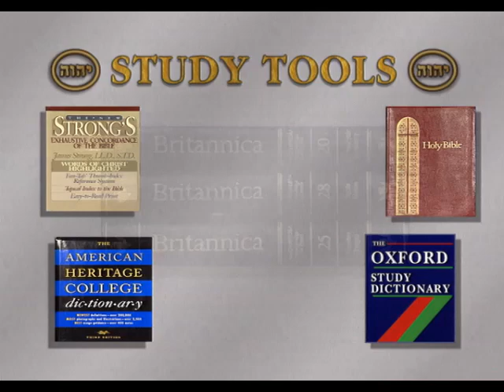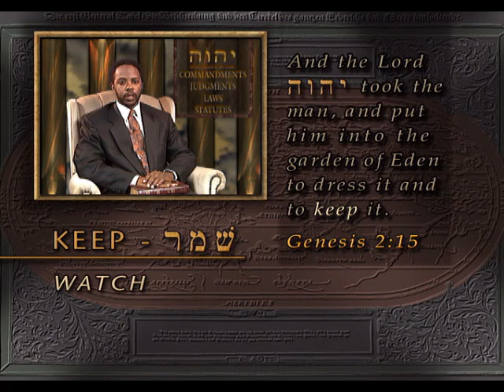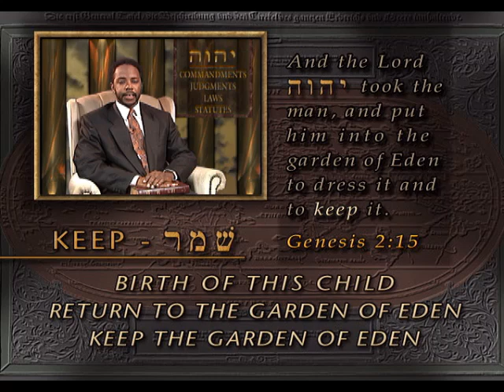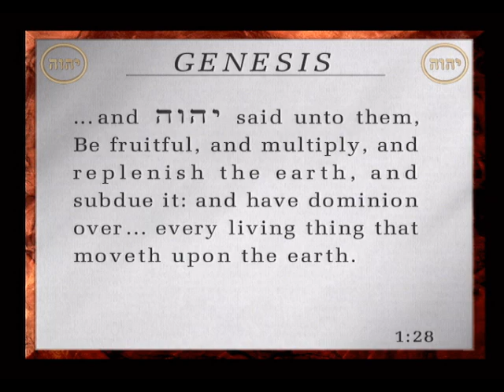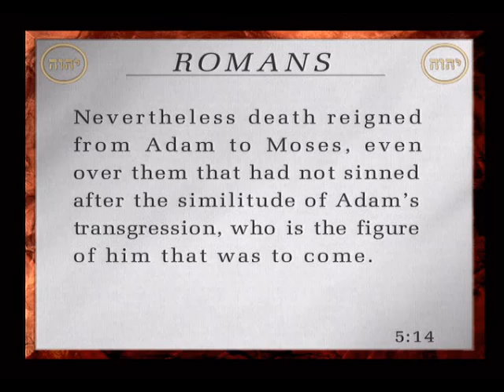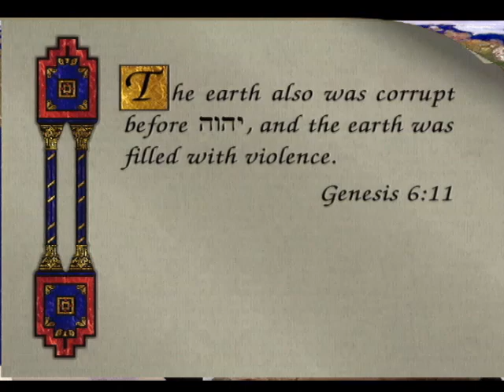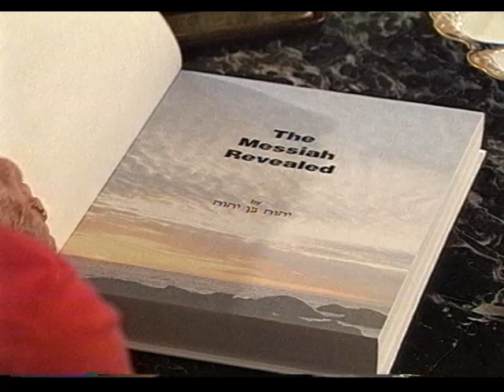The university of Yahweh, pt. 222